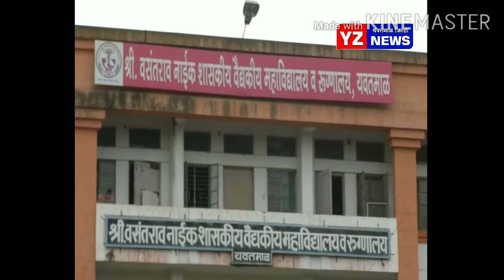शासकीय कार्यालयातही पोहोचला कोरोना